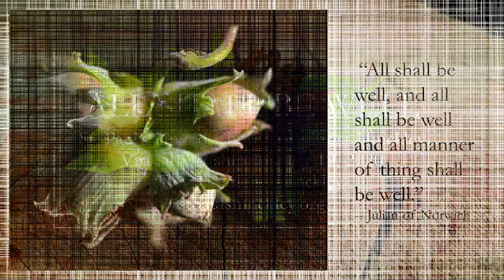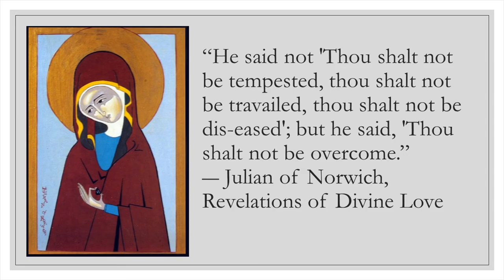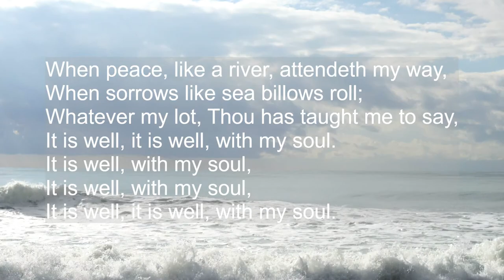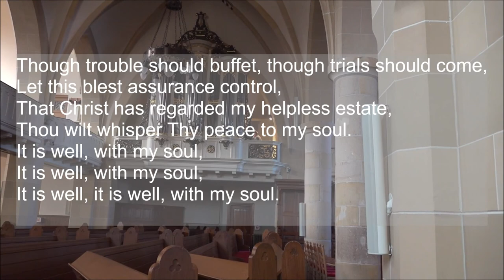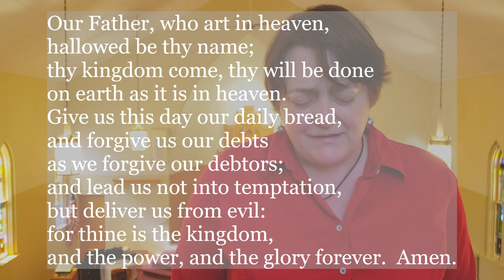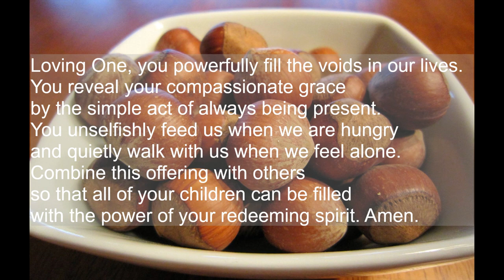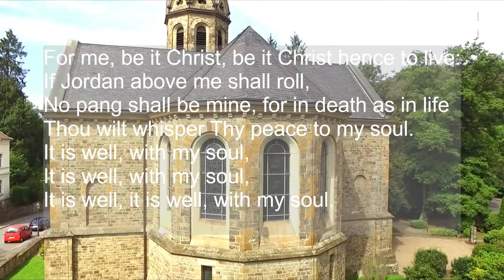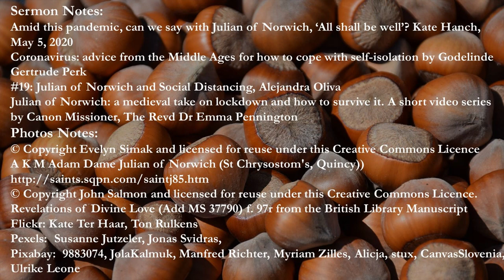All Shall Be Well: Julian of Norwich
“All shall be well, and all shall be well and all manner of thing shall be well.”-- Julian of Norwich

How do we say all shall be well, when the world seems to be such a mess and a dangerous place to live. Julian lived in similar times, the bubonic plague roared through her world. What can we learn from her experience of self-isolation and trauma?

Please support the ministry of St. Paul's Hinckley by visiting our website to make a donation.

Worship Notes:

Thank you to Reed for reading Roman's 8:31-39.

Sermon Notes:
Amid this pandemic, can we say with Julian of Norwich, ‘All shall be well’? Kate Hanch,  May 5, 2020
Coronavirus: advice from the Middle Ages for how to cope with self-isolation by Godelinde Gertrude Perk
#19: Julian of Norwich and Social Distancing, Alejandra Oliva

Julian of Norwich: a medieval take on lockdown and how to survive it. A short video series by Canon Missioner, The Revd Dr Emma Pennington.
Day is Done, Peter Yarrow.

Photo and Video Notes:
A K M Adam Dame Julian of Norwich (St Chrysostom's, Quincy))
Revelations of Divine Love (Add MS 37790) f. 97r from the British Library Manuscript
Flickr: Kate Ter Haar, Ton Rulkens
Pexels:  Susanne Jutzeler, Jonas Svidras, Engin Akyurt, Taryn Elliott, Patrick Krabbe
Pixabay:  9883074, JolaKalmuk, Manfred Richter, Myriam Zilles, Alicja, stux, CanvasSlovenia, Ulrike Leone